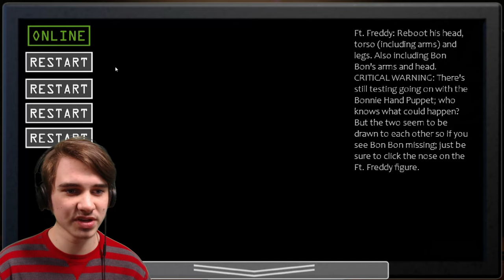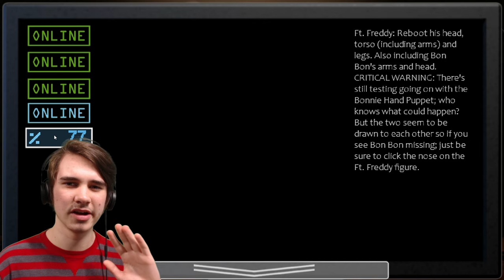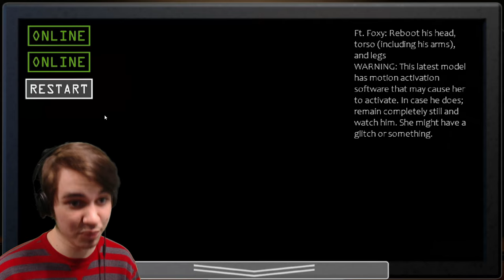THIS IS NOT WHAT I WAS EXPECTING!! | Circus Baby's Pizza World Adventures - Demo